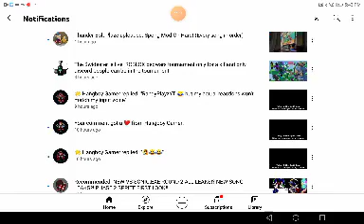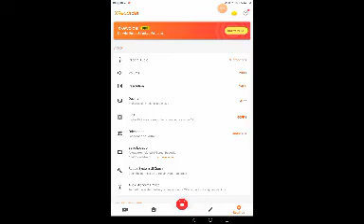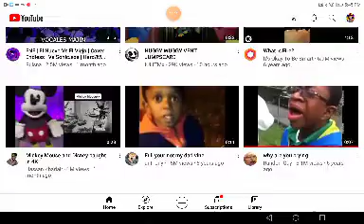I'm sorry what happened to the stream